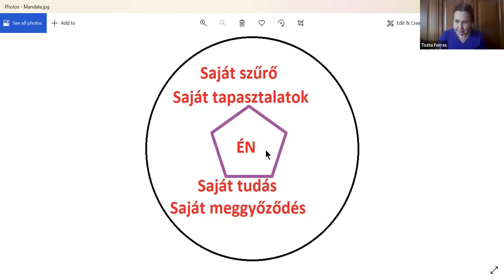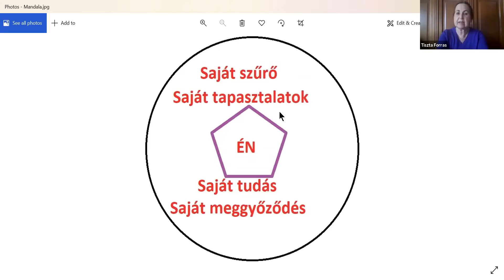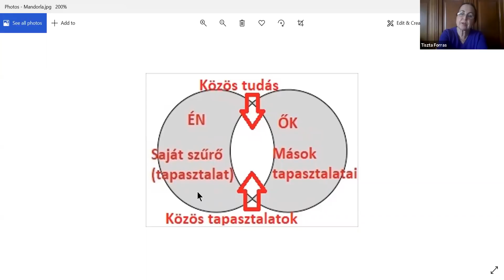Valóság és igazság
Mi az igazság a valósággal kapcsolatban? Szóviccen kívül, honnan tudhatjuk, hogy amit észlelünk, az valóság, és hogyan válik bennünk igazsággá?